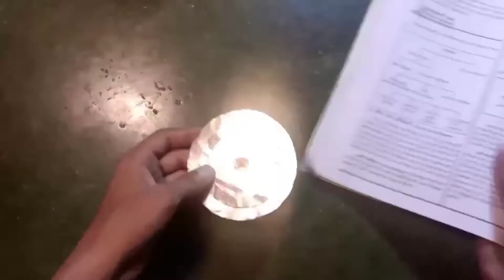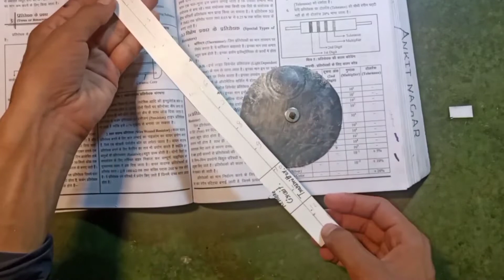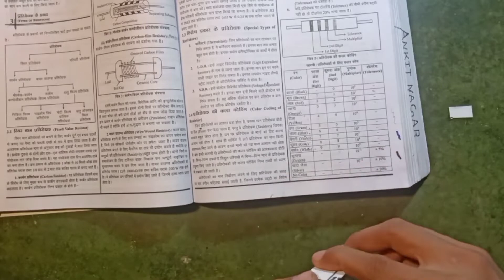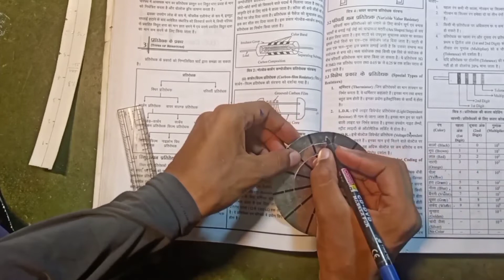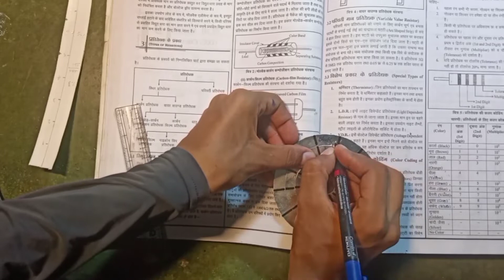How to make Resistance calculator gadget at home.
Hello friend main aapka dost ankit new science invention lekar aaya hu.ismain dosto main resistance calculator leke aaya hoon is calculator ki madad se doston aap Ghar baithe kisi bhi resistance ki value calculate kar sakte ho. vah bhi bilkul aasani se. ise banana doston bahut hi simple hai aap ise Ghar per aaram se banaa sakte ho aur iska ek fayda hai ki ise pocket mein ya kisi bhi box mein rakh sakte ho.

Introduction chennal,+--_/

Dosto is chennal me main apko west material se banne Bali chije milagi or is chennal ki video main jo bhi chije banani batai jati hain bo fak nahi hoti hain kiyoki dosto in chijo ko main khud banata hu or main video banane se pahle us chij ke bare main puri jankari or uske bare main padta hun fir ap tak video ko lekar aata hun.yeh video koi bhi fek nahin Hoti hai. Matlab main koi video fake nahi banata hoon. Video mein chij dikhai jaati hai vah chij main khud design karta hun. Thanks,,😁😁😁😁😁😁😁😁😁😁👍👍👍👍👍👍👍👍👍👍👍👍

Doston mere favourite youtuber bhi hai jaise ki (mr Indian Hacker) (Manoj dey) (technical guruji) (Samar experiment ) doston Maine ine channel ko bhi subscribe kar raha hai kyunki Doston ine channelon se hamen bahut kuchh sikhane ki chijen milati Hain aur science ke bare mein knowledge bhi milati hai aap bhi ine channel ko subscribe kar sakte hain aur Anand le sakte hain.

Apko is channel per main West material se banane vali chijo ko bhi batata hu. Main apko asi videos ke bare main ya Hack related asi chijo ke bare main bataunga jisme apke 💲💸💸bilkul bhi nahi balki honge hi nahi asi chijen bataunga thanks 👍

Yadi apko video se related kuch bhi puchhna ho to mujhe comment ker sakte ho thanks 🙏👍🙏👍🙏

Apko is channel per Hack related chijo ke bare mai sabhi information mulagi.

my favourite scientist.
Mr Nikola Tesla
Mr Abdul Kalam.

Yadi Doston aapko video se related kuchh bhi puchna hai to mujhe Instagram per follow kar message kar sakte ho

Technical hack.

Yadi doston aapko video pasand nahin aati hai to video ko dislike bhi kar sakte ho isase mujhe apni galti pata lagti hai

Mere bichar---
 दोस्तों मनुष्य मुट्ठी बांधकर इसलिए पैदा होता है, क्योंकि वह भगवान/अल्लाह/रब से वादा करके आया होता है की उसे दुनिया मैं एक कामयाब इंसान बन्ना है क्योंकि दोस्तों (2+2)=4, (2×2)=4,per (3+3)=6,(3×3)=9 क्यों होता है दोस्तों इस solution को भी सद्बुद्धि वाला इंसान ही solve करेगा thanks.

 doston main is channel mein Jo bhi video banata hun vah sab video electronics aur electricity se chalne wali banata hun to doston yadi aapki umra 18 sal se kam hai ya aap chhote Ho to aapko ine chijon ko banane ke liye aap apne parents ki madad le sakte hain ya parents ke sath banaa sakte hain kyunki doston ismein current lagne ka risk bahut rehta hai isliye doston aapko Apne Mata pita ke sath hi aapko yah kaam karna chahiye. Ya aapka koi bada bhai ya bahan Ho unki hajiri mein hi aapko yah kam karna chahie. kyunki doston electricity aur yah electronics component aapko nuksan pahuncha sakte hain aur electricity se aapko current bhi lag sakta hai jisse ki aapka swasthya hai kharab ho sakta hai.,,,,, Doston jab main video create Karta Hun to main bhi ine sabhi chijon ka Dhyan rakhta Hun jisse ki mujhe current Na Lage to aapko bhi inhin chijon ka Dhyan rakhna hai aur bachna hai.thanks👍👍👍👍👍👍⚡⚡⚡⚡⚡⚡⚡⚡⚡⚡

Doston mujhe bhi thoda support kar do kyunki ek Insan ke support se hi ek Insan Ko kamyabi mil jaati hai 😁😁😁😁😃😃😃👍